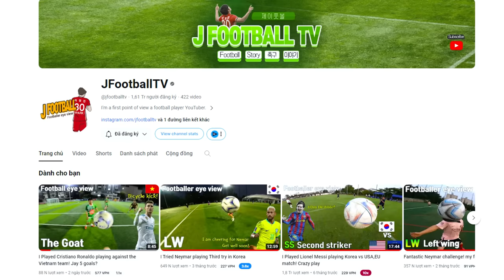THY FREESTYLE đá bóng 7vs7 đối đầu JFOOTBALLTV | YOUTUBER người Hàn Quốc gánh team với 5 bàn thắng